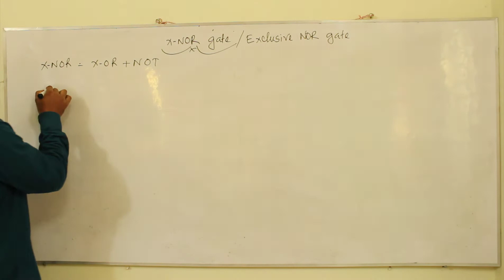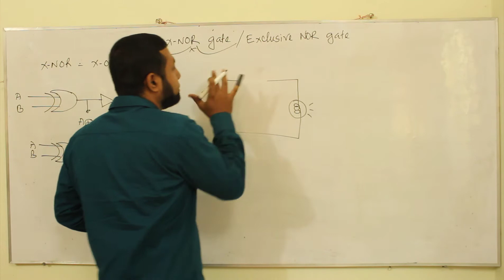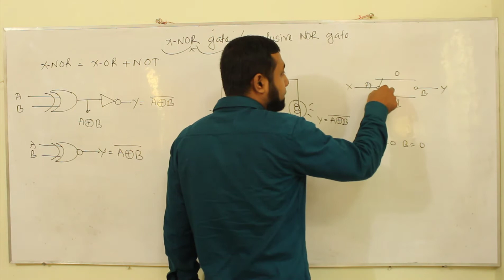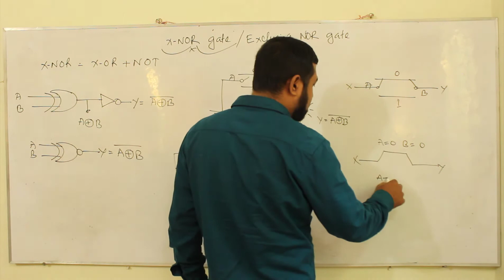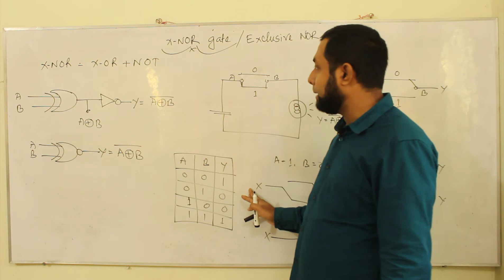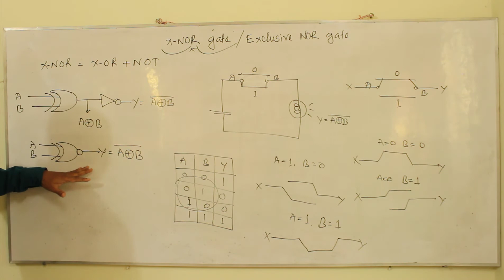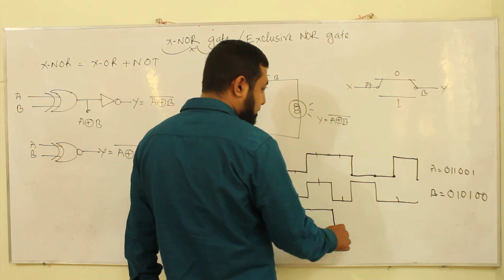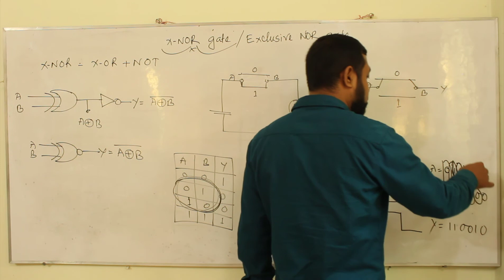Digital Devices Class 25 ICT Class xi xii X NOR Gate Basic